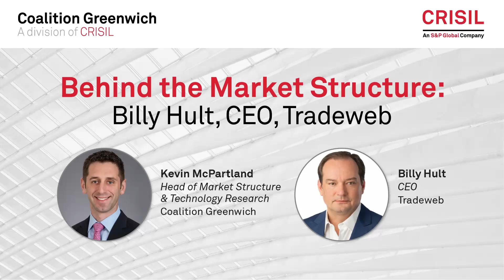Behind the Market Structure: Billy Hult, CEO, Tradeweb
Tradeweb CEO, Billy Hult, recently sat down with Head of Market Structure & Technology Research at Coalition Greenwich, Kevin McPartland, to discuss the evolution of electronic trading in the fixed-income market, his time as CEO and growth opportunities for the year ahead.